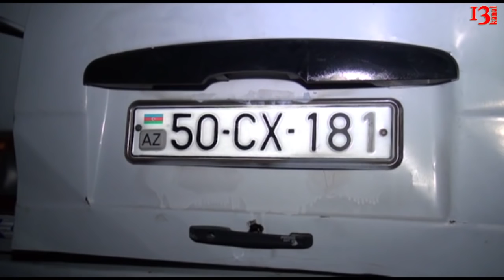Tələbələri daşıyan mikroavtobus aşdı